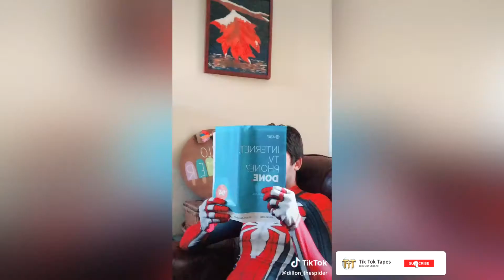SPIDERMAN CHALLENGE || TIK TOK TAPES